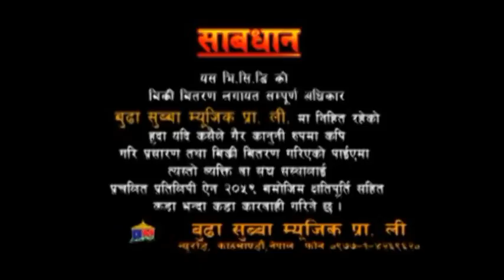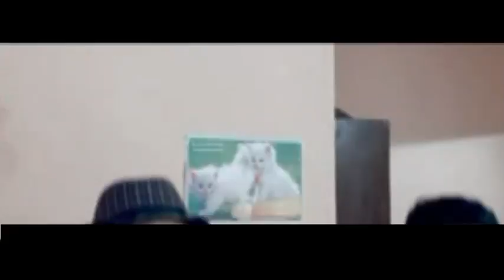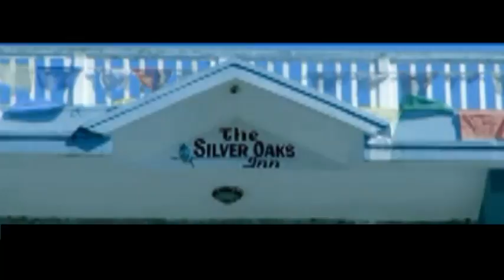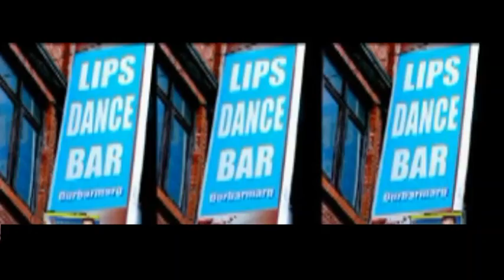PARICHAY || परिचय || NEPALI FULL MOVIE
PARICHAYE || परिचय || NEPALI FULL MOVIE
Lyrics: Anand Adhikari
Singer: Udit Narayan Jha,Sadhana Sargam,Sanjivani,Prabisha Adhikari,Javid Ali,Shikhar Santosh,Ram Krishana Dhakal ETC.
Artist: Nikhil Upreti,Monica Bedi,Nagendra Rijal,Rashmi Bhatta,Nabin Shrestha,Sushil Kshitri etc.
Choreographer: Gobinda Rai/Shiva BK

A/V : Copyright by Budha Subba Music